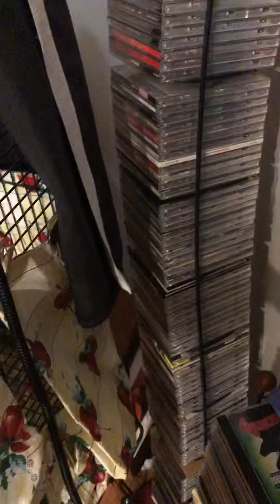Tig & I have a visitor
Pete the cockatiel came for a visit because he’s a lonely boy sometimes. I just adore the senior animals and Pete is 30 something now and can’t move around much but we spoil him with love and food bits!